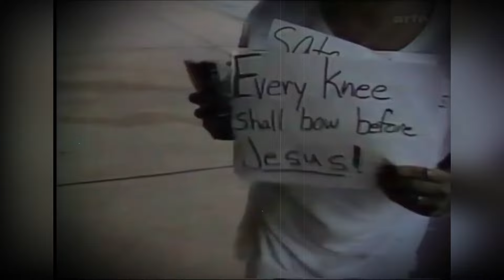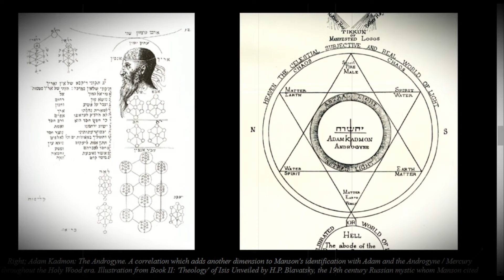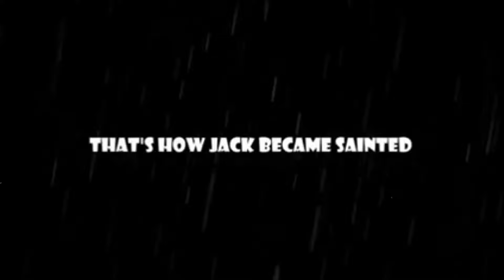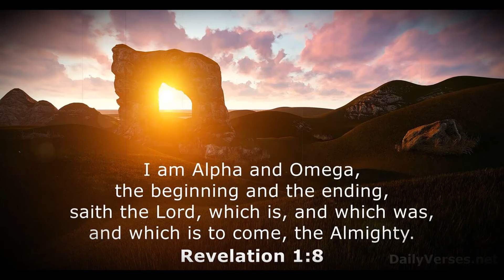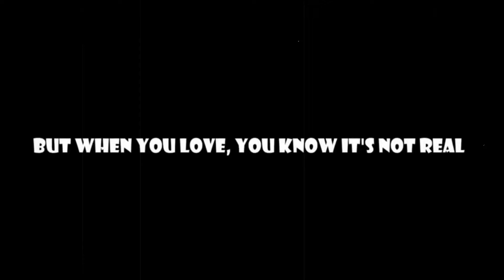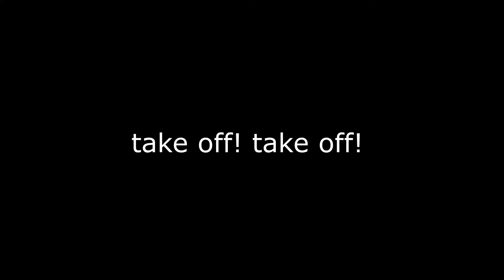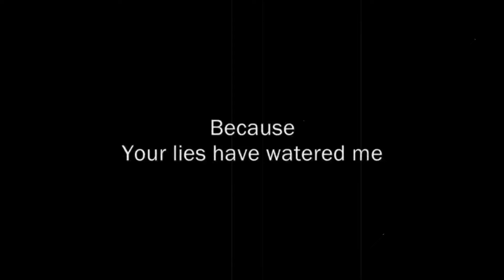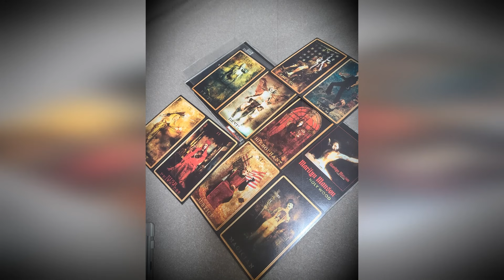Marilyn Manson's "Triptych" Analysis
The Full Triptych Wrap-Up Analysis Finale. (Holywood, Mechanical Animals, Antichrist Superstar).

Holywood Analysis begins: 44:50

Mechanical Animals analysis: 1:20:33

Antichrist Superstar analysis begins: 1:51:34

Tarot Card Section: 2:42:00

It takes a lot of time to make these type of videos. So If you feel like donating a little something to the channel in order to support the creation of new content or to commission a video topic of your choosing, visit the paypal tipjar link or buy me a coffee link listed below:

I personally reach out to all supporters to thank them for their support & almost exclusively use their requests for new videos. I also have begun to include their name in the "supporter shoutout " section of the corresponding video.

Launchpad Podcast # 28